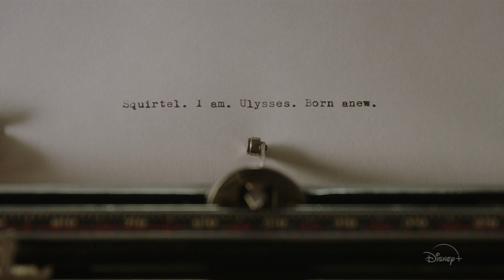Flora e Ulysses - Trailer Dublado (4K)